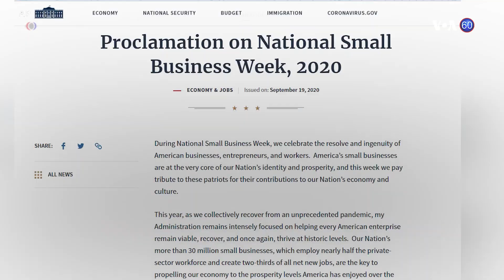Новости США за минуту – 20 сентября 2020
Трамп и TikTok// Координатор Госдепартамента отправится в Литву// США и Иран//Неделя малого бизнеса